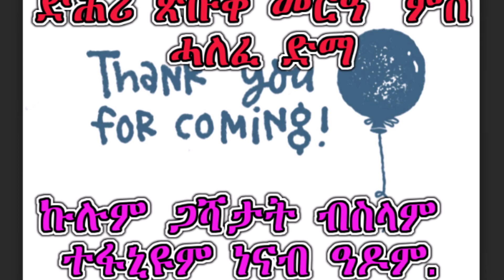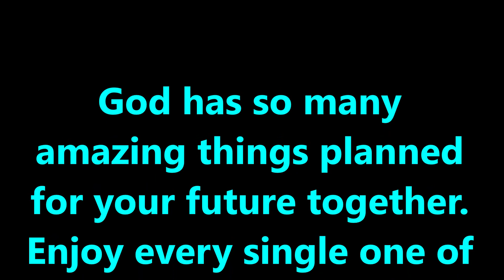Eritrean Wedding Part 2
Eritrean weddings include two days of celebration. second day of the wedding celebration; this is known as the Melsi. .